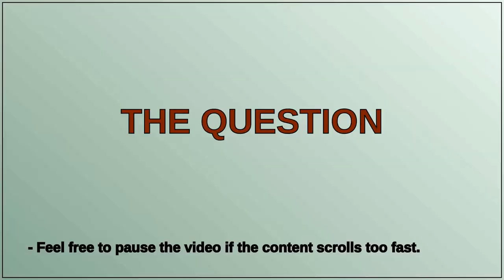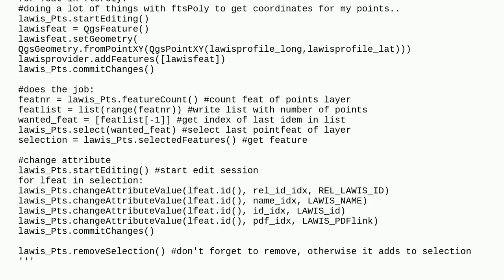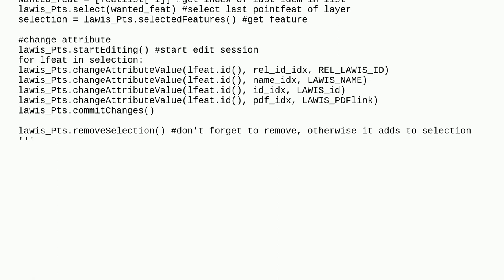Change value of most recent added feature using PyQGIS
A special thanks goes out to the community

  pyqgis editing fields-attributes